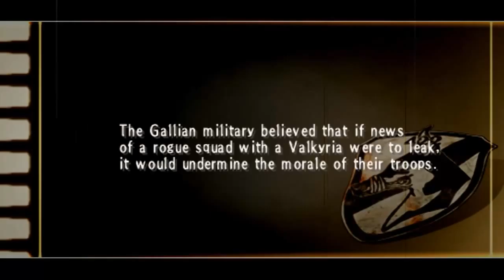Valkyria Chronicles 3 Episode 28 A Valkyrain Roar And A Darcsen's Cry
Imca. I'm sorry...

New Episode Out on Thursday

As the Nameless officially do not exist, the upper echelons of the Gallian Army exploit the concept of plausible deniability in order to send them on missions that would otherwise make Gallia lose face in the war. While at times this works to their advantage, such as a successful incursion into Imperial territory, other orders cause certain members of the 422nd great distress. One such member, Gusurg, becomes so enraged that he abandons his post and defects into the ranks of Calamity Raven, attached to the ideal of Darcsen independence proposed by their leader, Dahau. At the same time, elements within Gallian Army Command move to erase the Nameless in order to protect their own interests. Hounded by both allies and enemies, and combined with the presence of a traitor within their ranks, the 422nd desperately move to keep themselves alive while at the same time fight to help the Gallian war effort.